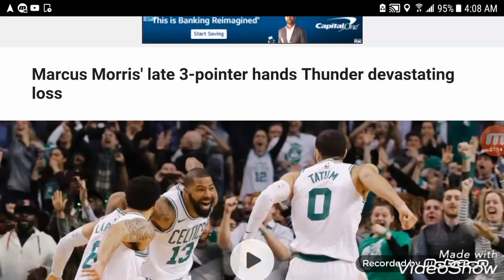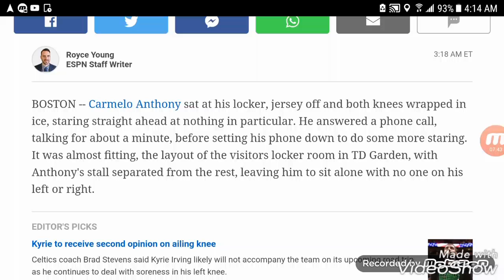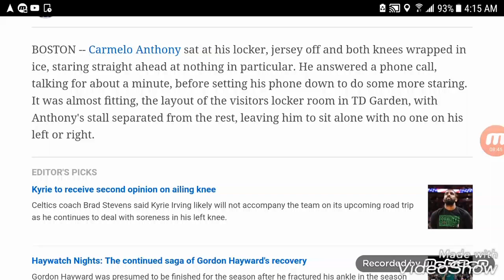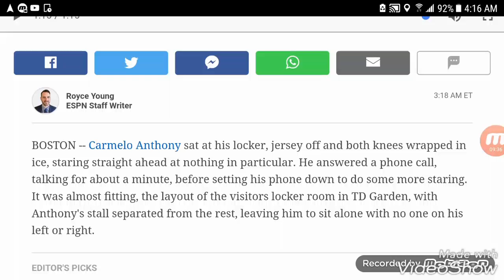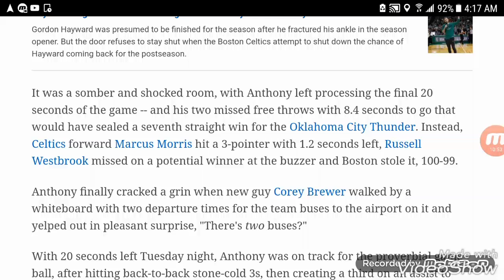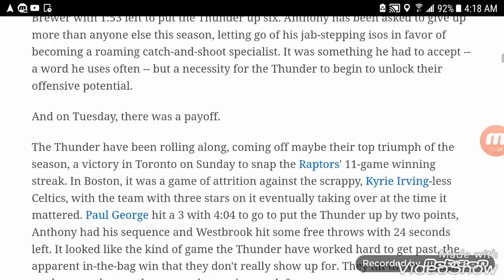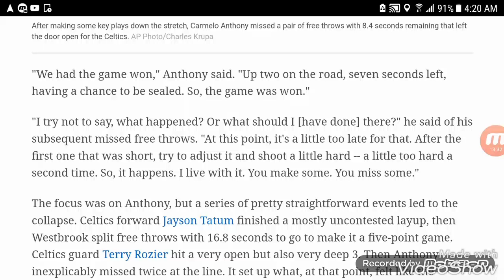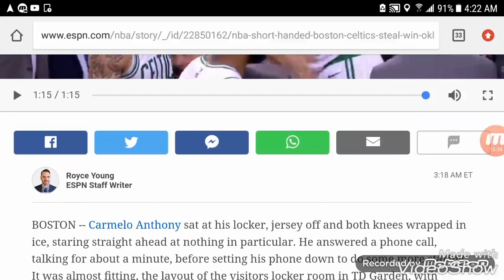Okc Thunder problems is getting more crazier and difficult to Resigning Paul George